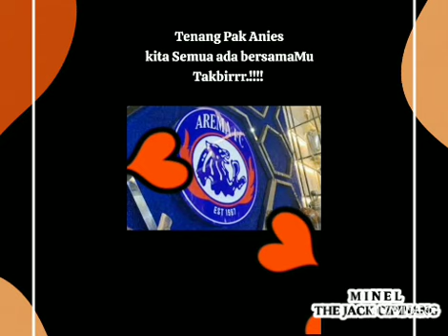THE JACK CIPINANG BY MINEL aniesbaswedanforpresident amin - MUSIC ROCKAMANIA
BISMILAHIRAHMANIRAHIIM
SEJARAH BARU
DUNIA SEPAKBOLA  BERSATU
UNTUK PERUBAHAN
BERSAMA UNTUK KEMENANGAN

Wassallam, Minel 🤍🤍🤍💚💚💚😇😇😇💖💖💖